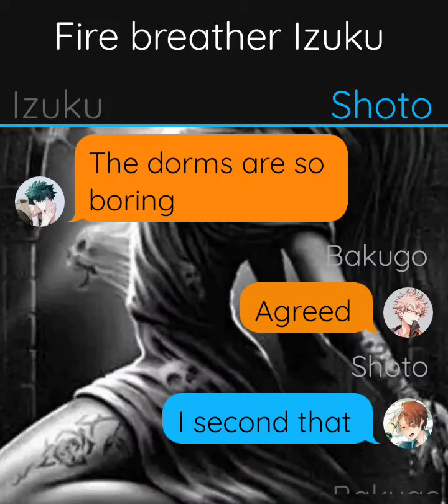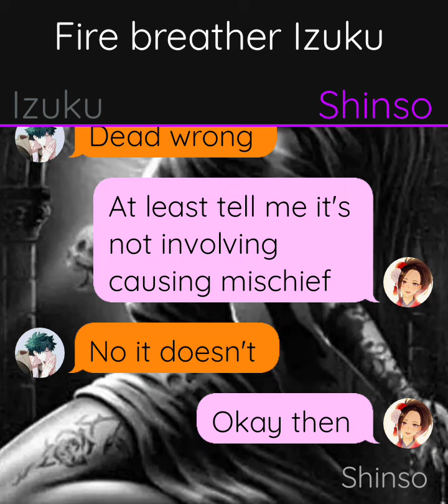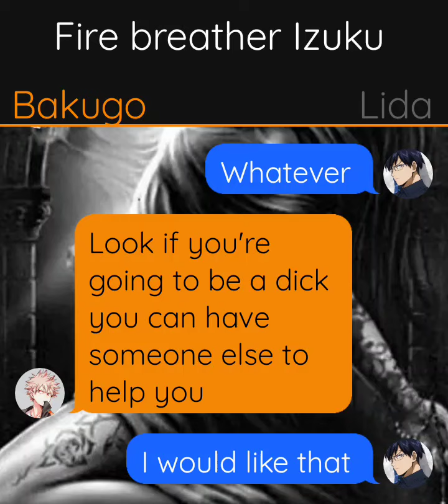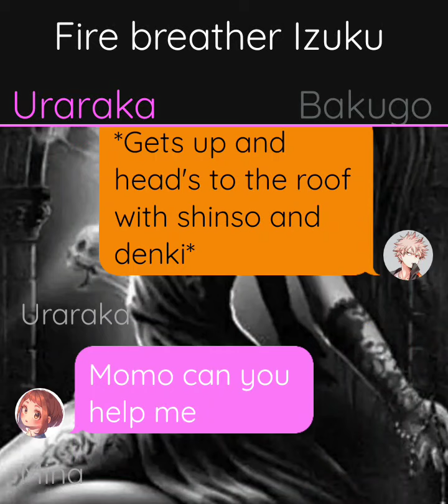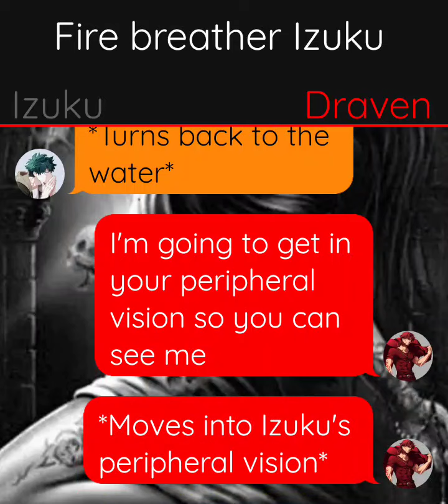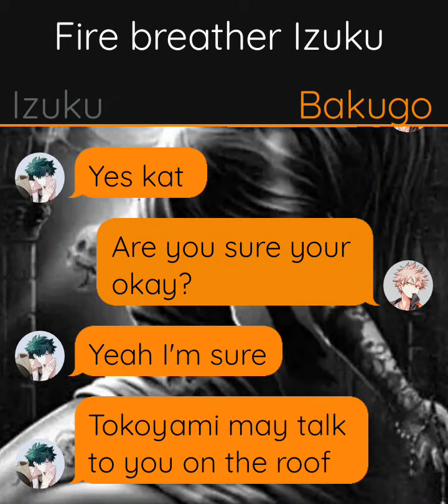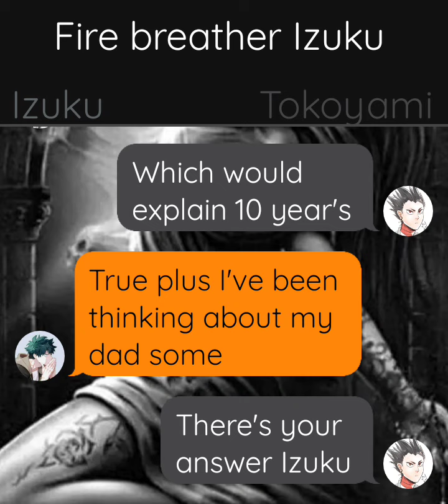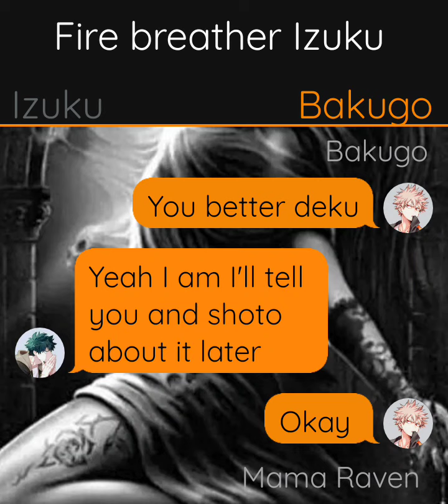fire breather Izuku x Momo part 2